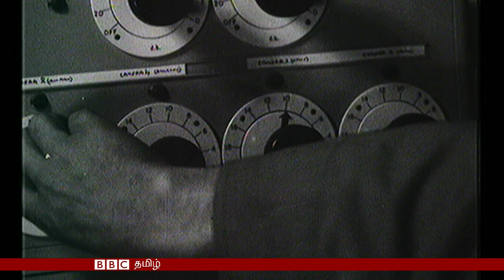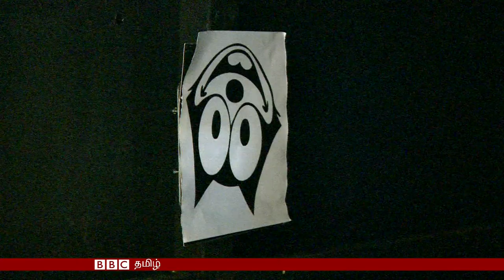உலகின் முதல் தொலைக்காட்சி எப்படி துவங்கியது?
இன்றைய தொலைக்காட்சித்துறை எவ்வளவோ மாறிவிட்டது.

டிவிடி, புளூ ரே, பீடா மேக்ஸ், வீடியோ டேப் என பலவகை மாற்றங்கள் மற்றும் தொழில்நுட்ப மோதல்கள்.

ஆனால் ஆரம்பத்தில் இரண்டு தொழில் நுட்பங்களுக்கு இடையிலான போட்டியாகவே தொலைக்காட்சித் தொழில்நுட்பம் துவங்கியது.

ஜான் லோகி பேர்டின் தொழில்நுட்பம். மற்றது மார்க்கோனி இஎம்ஐ தொழில்நுட்பம்.

ஆரம்பத்தில் இந்த இரண்டையுமே பிபிசி பயன்படுத்தினாலும் ஜான் லோகி பேர்டின் தொழில்நுட்பம் காலப்போக்கில் காணாமல் போனது.

உலகின் முதலாவது முழுமையான தொலைக்காட்சி சேவையை 1936 ஆம் ஆண்டு பிபிசி துவங்கியது.